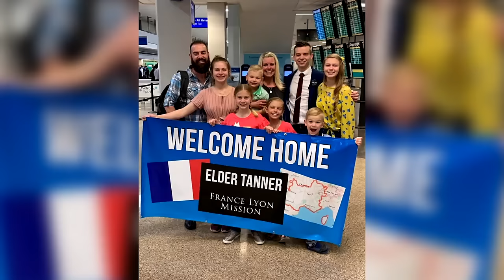Are You OK? Prank BACKFIRED!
Allie tried for some pranks today and one backfired on her. Branson and Az perform a cute song and then Allie jumped in!

TANNERITES / YAWI
Orem, Ut.
84097